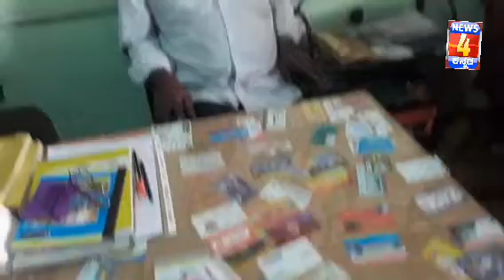ಸುಳ್ಯದ ಸಾಯಿ ದೀಪ ಎಂಟರ್ಪ್ರೈಸ್ ಮಾಲಿಕರ ಸಂದರ್ಶನ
ಸುಳ್ಯದ ಕಾಲೇಜು ರಸ್ತೆಯಲ್ಲಿರುವ  ಶ್ರೀ ಸಾಯಿದೀಪ ಎಂಟರ್ಪ್ರೈಸ್ ನ ಮಾಲಿಕರ ವಿಶೇಷ ಸಂದರ್ಶನ